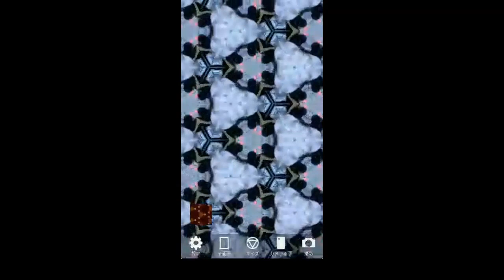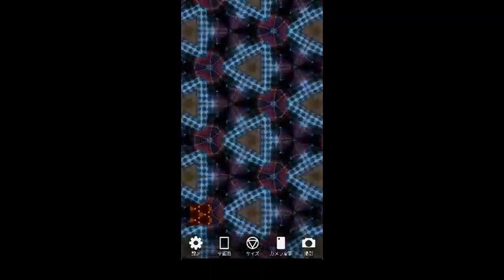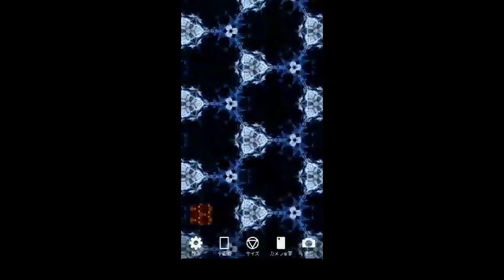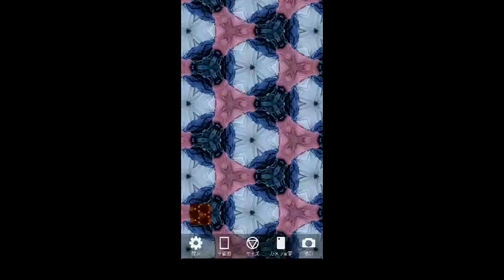万華鏡Photo3#kaleidoscope＃art Relaxing de stress YouTubeBGM#Healing